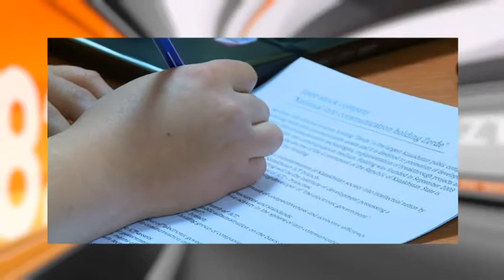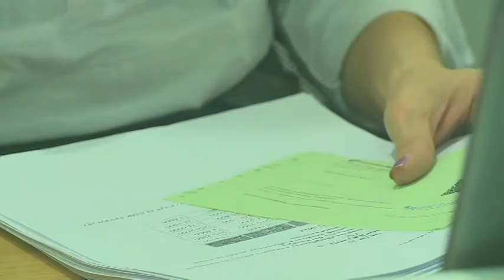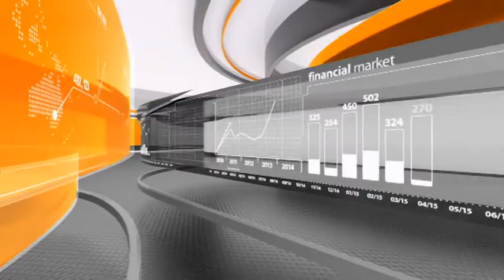Әлеует. Қарыз алушы мен банк арасындағы байланысты кім реттейді?